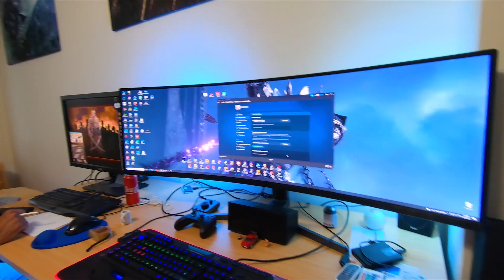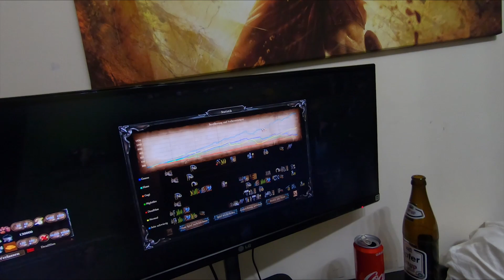LanParty Österreich Vlog mit Freunden Teil15 - Cossacks 3/By DeadManPage/Jahr2021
LanParty Österreich Vlog mit Freunden Teil15 - Cossacks 3/By DeadManPage/Jahr2021Grüß euch meine lieben Fans es wird wieder mal gespielt !!Diesmal wieder Cosacks 3 und wir haben einen EhrenGast hier der uns unterstützt im kampf !!!Also viel spass beim schauen!! Greetings, my dear fans, it's being played again!This time again Cossacks 3 and we have an honorary guest here who supports us in the fight!So have fun watching !! Facebook